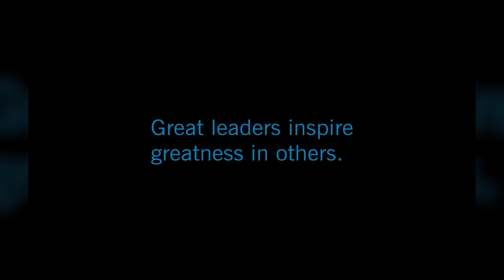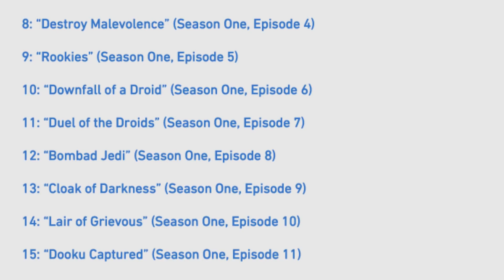Ambush Review and Analysis - The Clone Wars Chronological Rewatch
Yoda has to prove to the king of Toydaria that he can defeat a clone army. We watched Ambush as part of our Clone Wars chronological rewatch!

Adam Amaya
Matthew Simon
Nick Laureta
Reeftaan
Blinks
Jake Schoemann
Oran Carroll
Evan Peterson

Jake Pickering
John Petersen
Sebastian Danese
Dustin Campbell
Stuart McCaighy
Lauren Qualls
Patrick Pyne
Maxwell Patrican